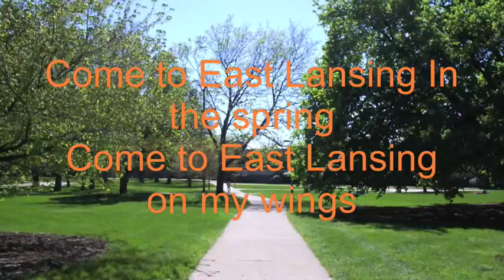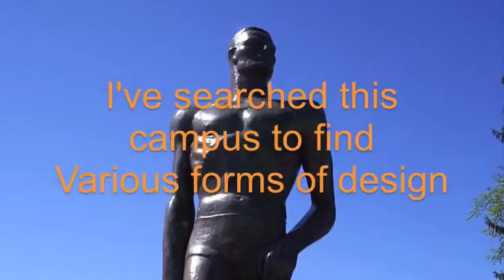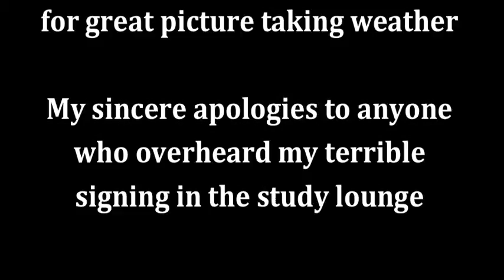Texter_WRA110_Remix.m4v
All original songs and images!